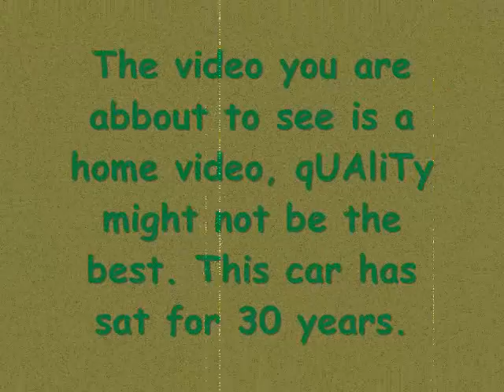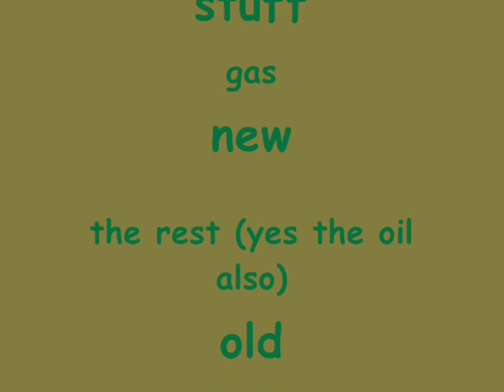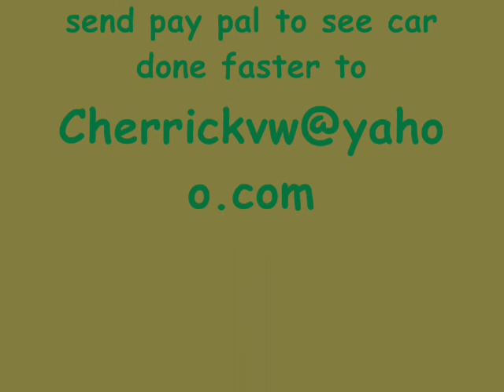After 30 years of sitting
This is a 1957 VW bug Vert that has sat since 1978. tring to get it started. This is what some call a Barn Find